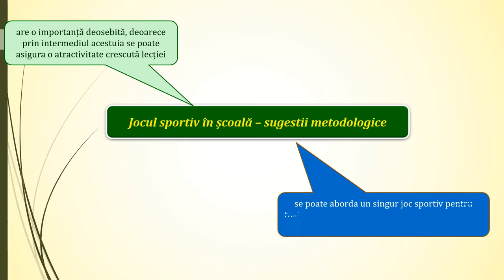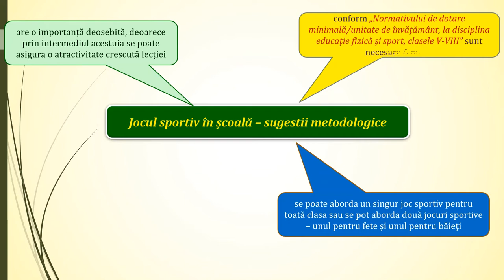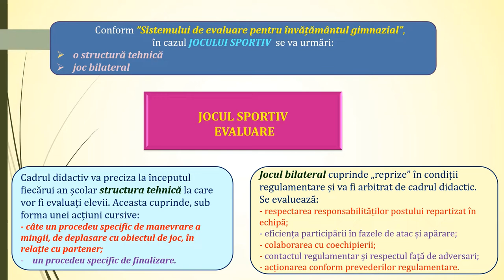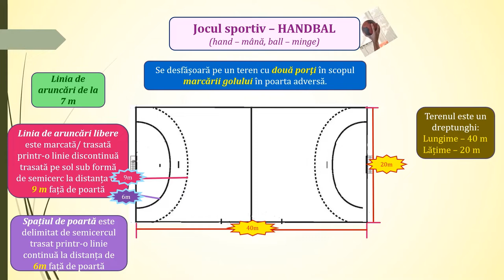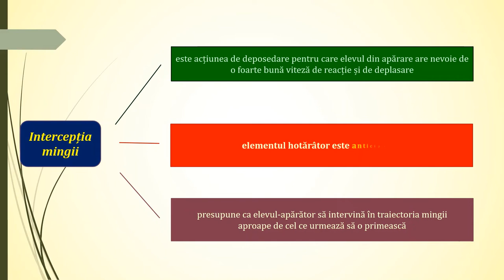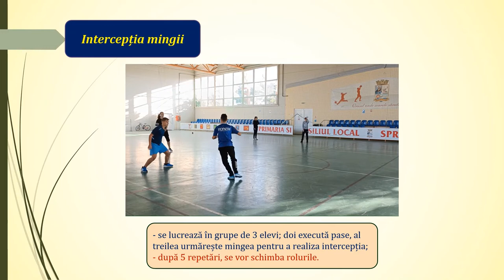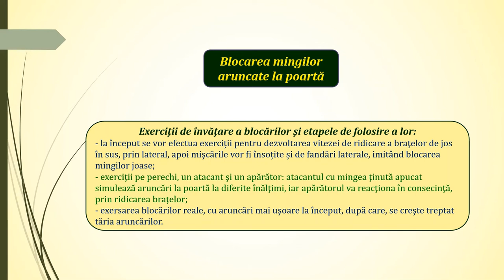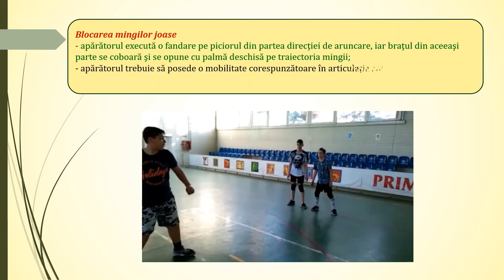Să învățăm intercepția și blocarea mingilor aruncate la poartă (handbal anul II de instruire)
- prevederile programei școlare privind evaluarea în general și a  jocului sportiv în special (clasa a VI-a, anul II de instruire);
- prevederile programei școlare privind ”Elementele de conținut” la handbal - clasa a VI-a, anul II de instruire;
- intercepția mingii -  generalități;
                                 - descriere;
                                 - structuri de exerciții;
- blocarea mingilor aruncate la poartă – exerciții de învățare, etapele de folosire a lor:
           - blocarea mingilor înalte, medii și joase.
                  - structuri de exerciții